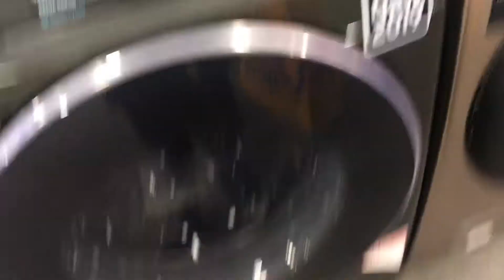Samsung WF45R6300AV ( Do not buy )